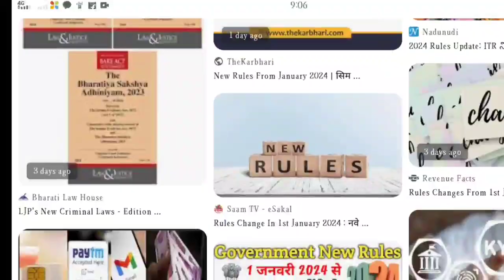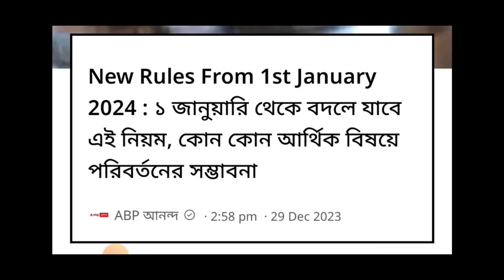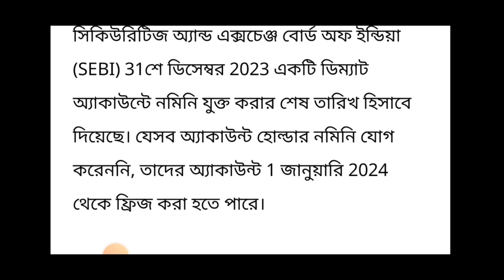1-লা জানুয়ারি থেকে বদলে যাচ্ছে Bank,Gas,Adhar Card নিয়ে ৭টি নিয়ম ! lpg adhar link ! Breaking News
1-লা জানুয়ারি থেকে বদলে যাচ্ছে Bank,Gas,Adhar Card নিয়ে ৭টি নিয়ম ! lpg adhar link ! Breaking News